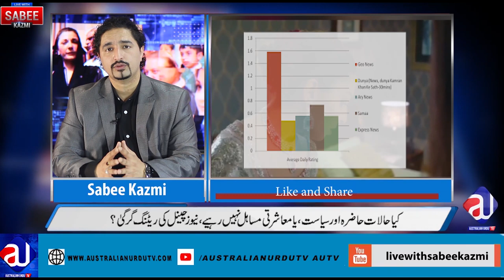Meray Paas Tum Ho | Why Shabir Jan is Angry | Sabee Kazmi